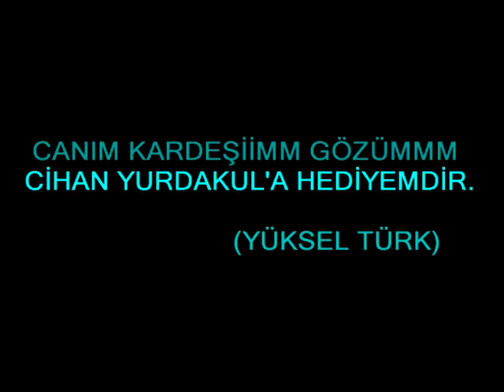13 OCAK 2001-CUMARTESİ-TV8-PACK SHOT-NAR AJANS-(NOSTALJİ-2)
13 OCAK 2001-CUMARTESİ-TV8-PACK SHOT-NAR AJANS-(NOSTALJİ-2)